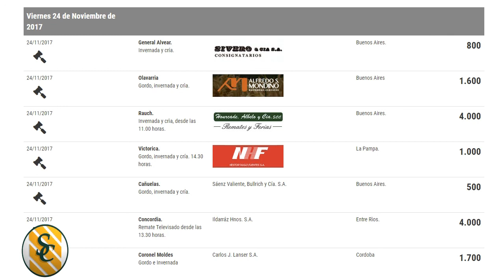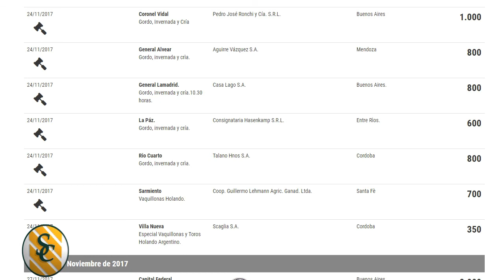Programa Viernes 24 de Noviembre de 2017